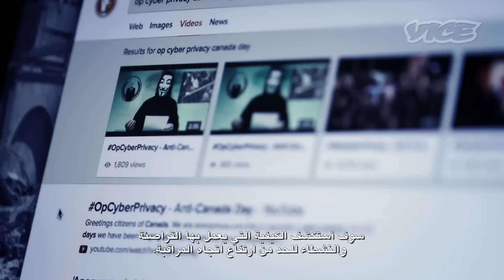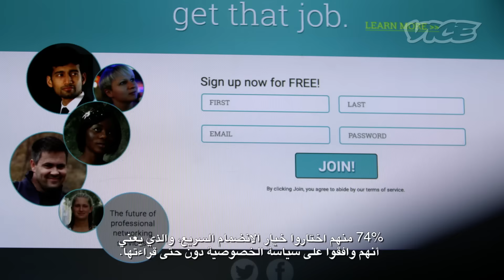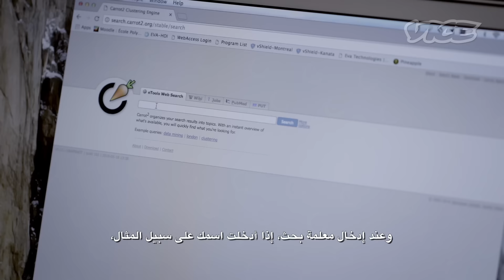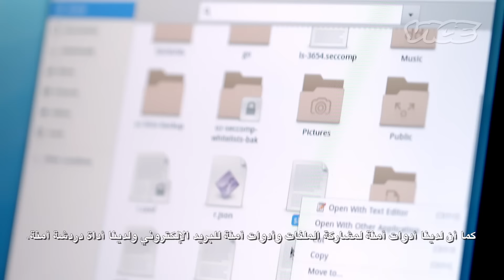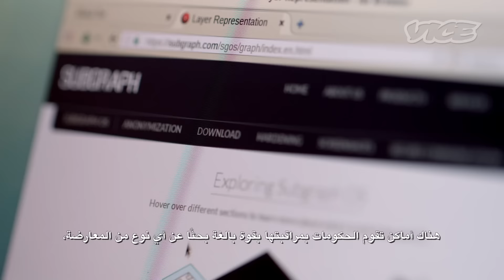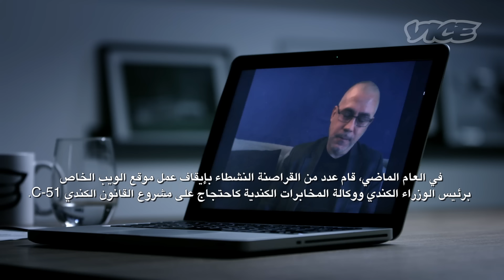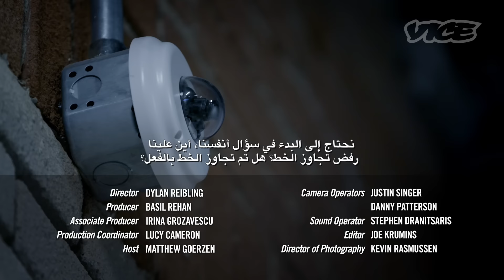لعبة User Profiled - Watch_Dogs 2 x VICE - الحلقة الثانية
اختبر العالم التنبؤي على

في الحلقة الثانية من سلسلة User Profiled، يقوم VICE بالتحري عن تجربة مصممة لمعرفة كم هو سهل للأشخاص إعطاء بياناتهم الشخصية و معلوملتهم الخاصة على الإنترنت. يقومون بالإلتقاء مع متحري رقمي لمشاهدة الأدوات والأساليب التي تستخدم في الحصول على المعلومات الشخصية أونلاين. يقومون بمقابلة هاكر مناضل لمعرفة كيف يقومون بمحاربة المراقبة المتزايدة أونلاين. و يقومون أيضا بمقابلة محترف حماية والذي يقوم بسرد الخطوات التي يمكنكم أخذها لحماية رسائلك الشخصية ومعلوماتك الخاصة محمية.